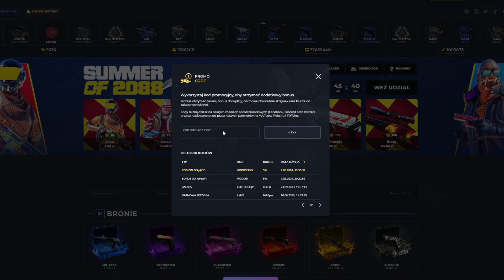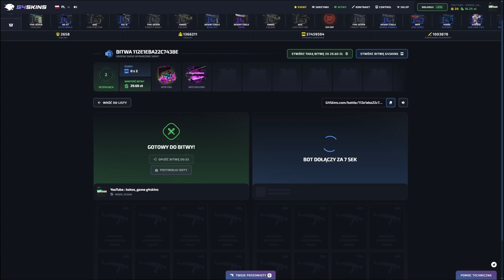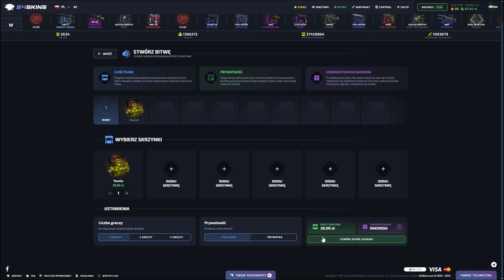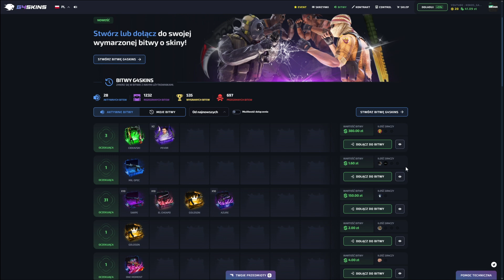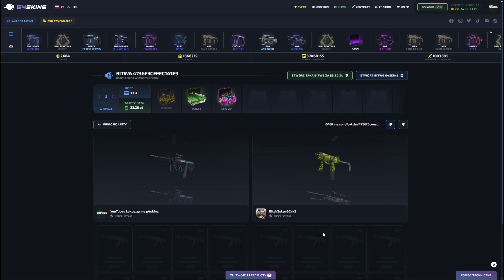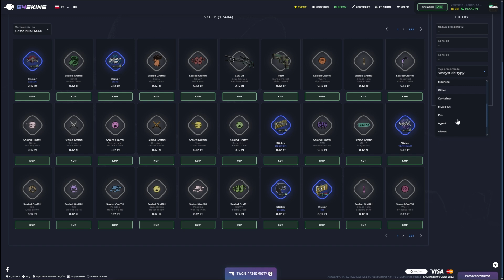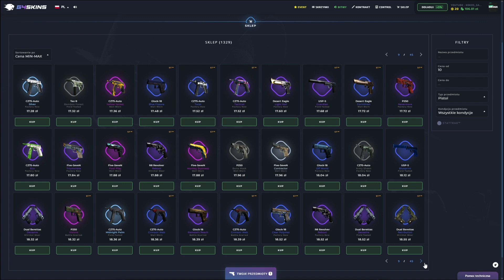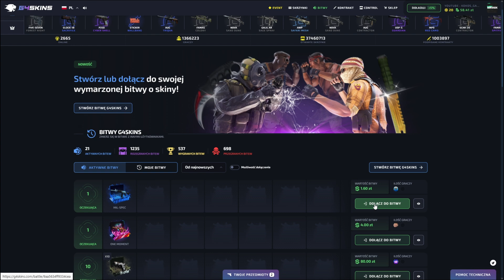😎Ten dzień jest MOCNY😱g4skins🤑